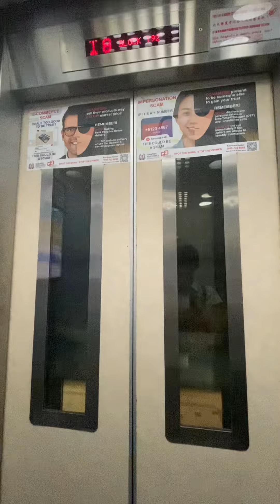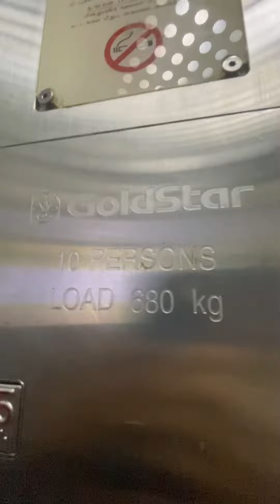Block 192 Bukit Batok West Avenue 6 Goldstar Elevator Lift A